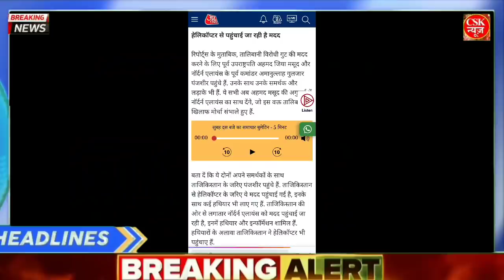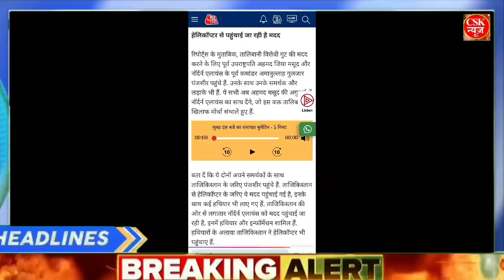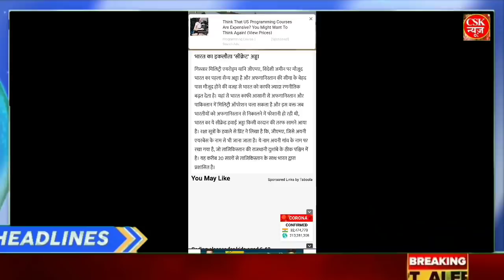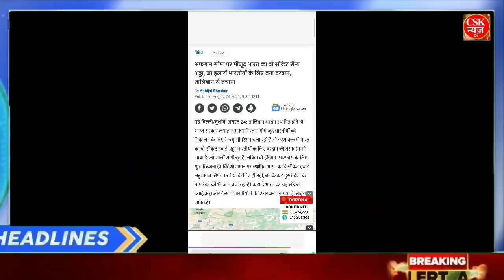Northern alliance Ahmad Masood Abdullah Saleh पंजशीर घाटी